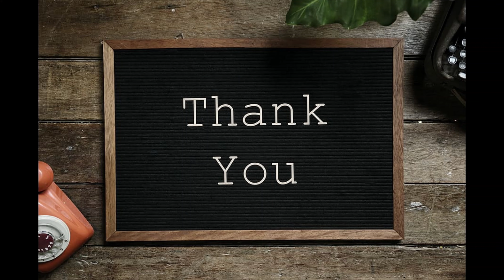dhabha style tomato egg curry/ధాబా స్టయిల్లో ఎగ్ మసాలా కర్రీ